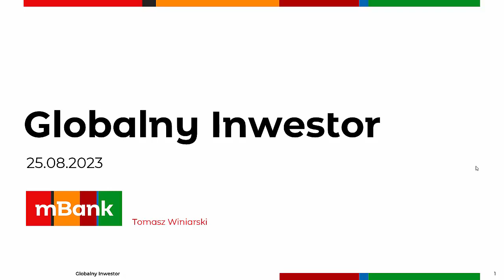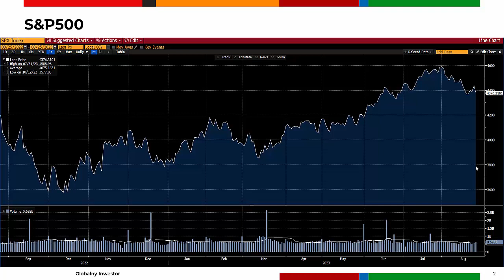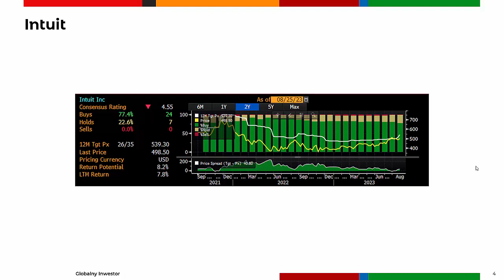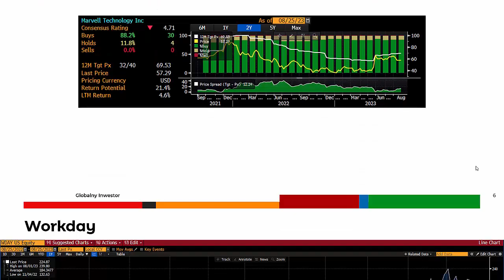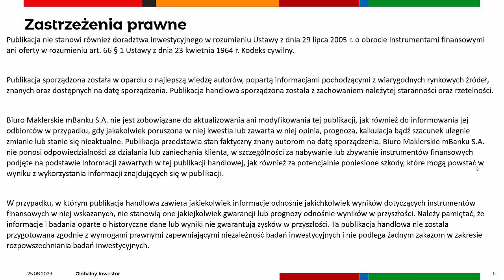Intuit, Marvell Technology, Workday - Marvell odnotowuje spadek popytu 25.08.2023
Wyniki Intuit powyżej oczekiwań.
Marvell notuje dwucyfrowy spadek przychodów.
Solidne wyniki Workday za II kwartał.